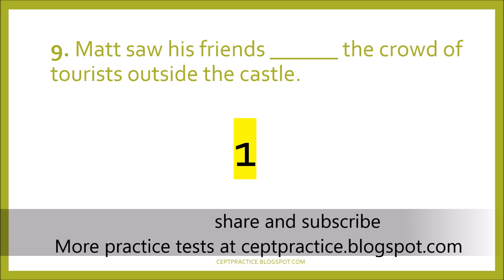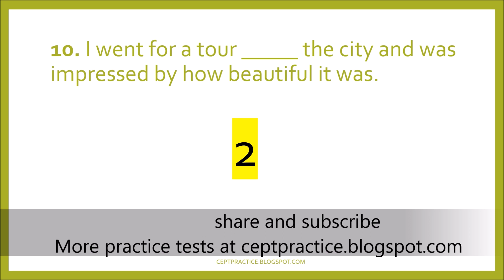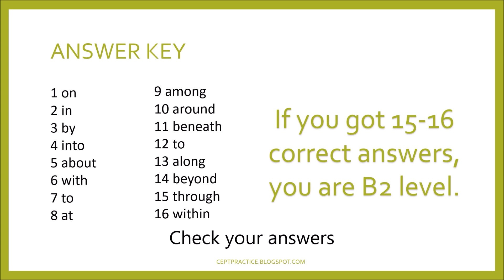TEST YOUR ENGLISH JUST 5 SECONDS TO ANSWER ON EACH NUMBER (16 ITEMS)- B2 LEVEL USING PREPOSITIONS